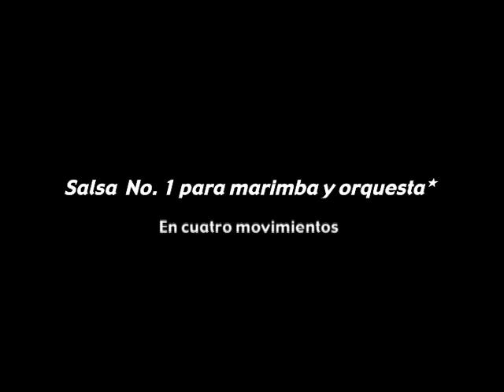SALSA No.1 para Marimba y Orquesta. Primer movimiento.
Salsa No. 1 para marimba y orquesta. Escrita por Luis Trejo León. Marimbista: Javier Nandayapa. Orquets Sinfónica Nacional (México).